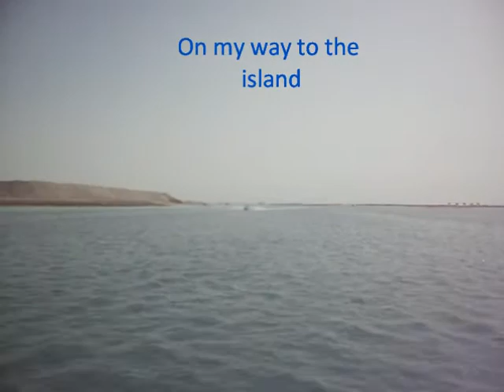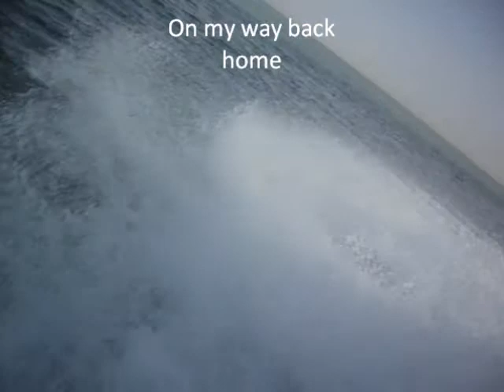my boat trip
this is a video for my computer project in school please comment and tell me if its good or bad, in this video i have a walk around my boat, filling petrol, launching the boat, knee bording, nice pictures of abu dhabi and last but not least retriving and washing my boat